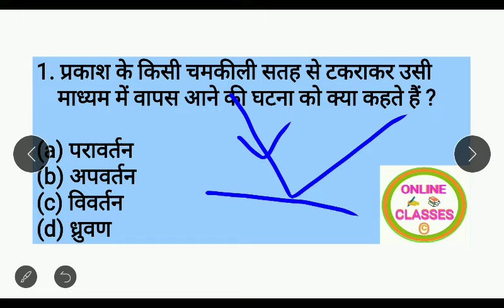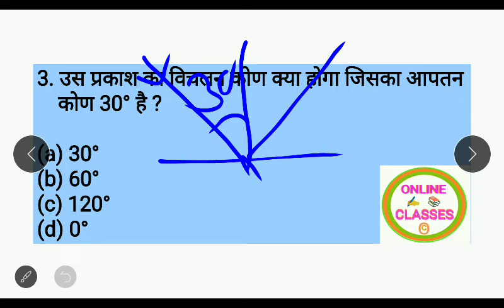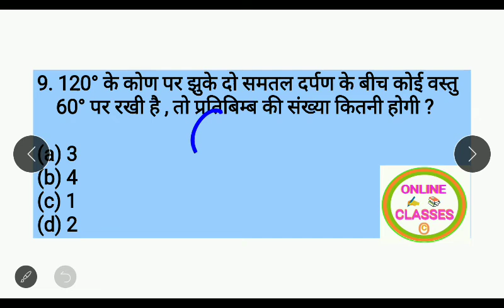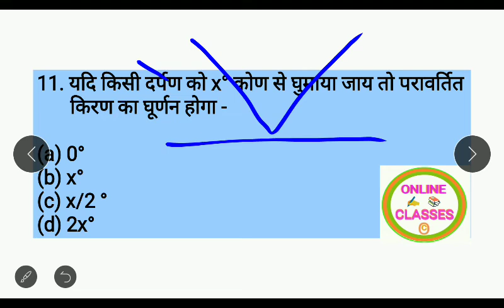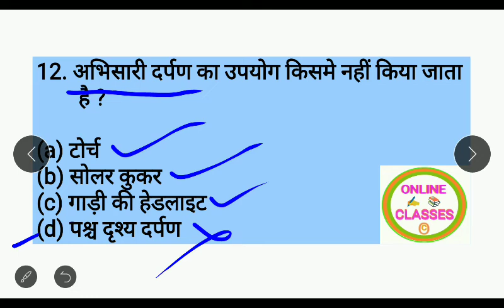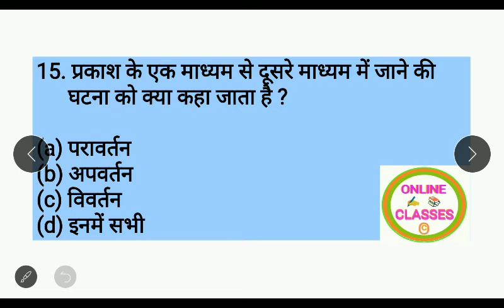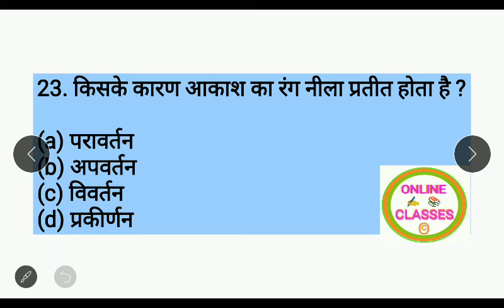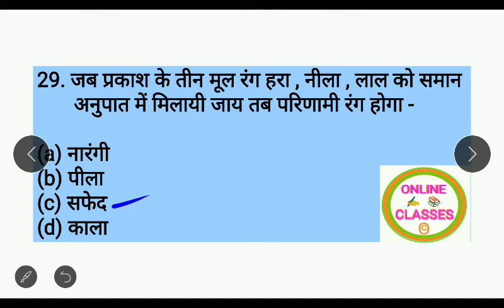Light (प्रकाश) || GS Special || By ONLINE CLASSES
GS Special series me pure NCERT prashno ko rakha gya h ise jaroor dekhe aur baki ke videos ke liye playlist me jaye -